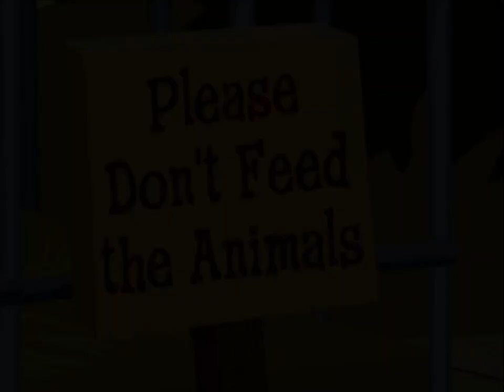Looney Tunes Webtoons - Bajo el planeta de los demonios